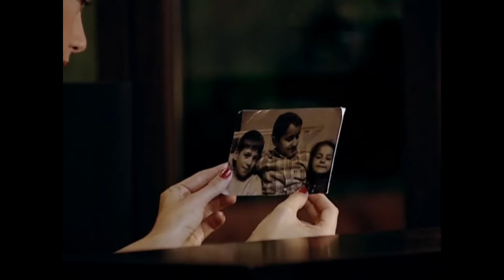Gerçek ve Sahte Ezo Karşı Karşıya - Kaybolan Yıllar 18. Bölüm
Ezo, Esmer'i ziyaret ettiğine pişman oldu. YERİME SENİ Mİ KOYDU?

Yetimhanede yolları düğümlenen üç çocuk, Ali, Ezel ve Esmer, küçük yaşlarda birbirlerinden koparılarak ayrılırlar. 20 yıl sonra kader onları yeniden bir araya getirdiğinde her biri artık başka hayatların yolcuları olmuşlardır.

Ali, gözünü budaktan sakınmayan bir polis, Ezel işinin ehli bir doktordur. Ezel artık, kendisini evlat edinen ailenin verdiği isimle, Aylin olarak bilinmektedir. Genç kadın, işinde ne kadar mutluysa, evliliğinde o kadar mutsuzdur. Severek evlendiği kocası onun için kocaman bir hayal kırıklığıdır.
Esmer ise 20 yıl sonra gücünü yeraltı dünyasından alan Süleyman Çesen’in sağ kolu olarak ortaya çıkar. Esmer, 20 yıl boyunca aramaktan hiç vazgeçmediği Ezel’in, Doktor Aylin olduğunu henüz bilmemektedir. Ali ve Esmer’in yolları birbirlerini tanımadan yeniden kesiştiğinde, Doktor Aylin’e duydukları garip bağlılık, onları bir kez daha karşı karşıya getirir. Tutkunun bilinmeyen şiddeti, yeraltı dünyasının güçlü ağları, zamanla yangına dönen hasret ve kaderin üç insanın hayatına sunduğu tehlikeli seçimler...

Oyuncu Kadrosu
Ezel: Yeşim Büber
Esmer: Saruhan Hünel
Ali: Burak Hakkı
Süleyman Çesen: Fikret Hakan
Rosa: Semra Dinçer
Hasan: Muhammed Cangören
Meral: Sema Çeyrekbaşı
Şükran: Sevtap Parman
Yonca: Zuhal Topal
Selçuk: Taner Barlas